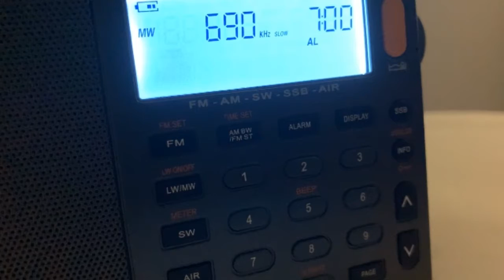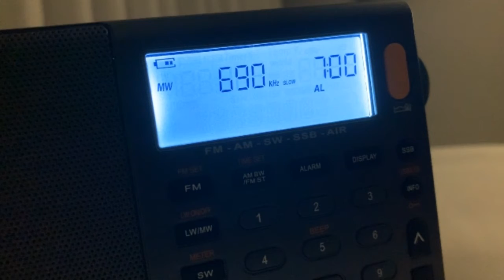690kHz KHNR(presumed) Honolulu, Hawaii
ホノルル、ワイキキのホテルの部屋で受信
Date : Mar.19, 2020
Location : Hotel room in Waikiki, Honolulu, Hi
RX : D-808